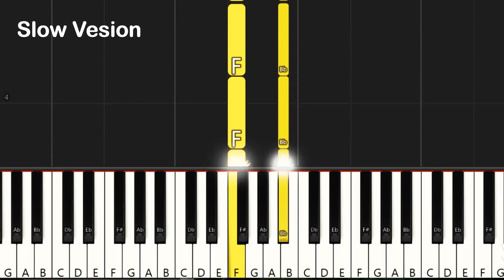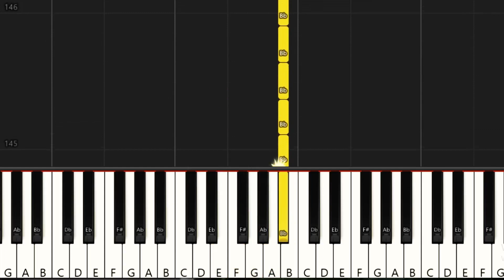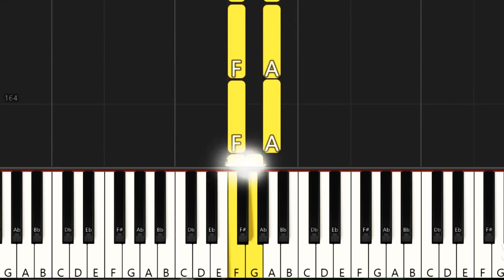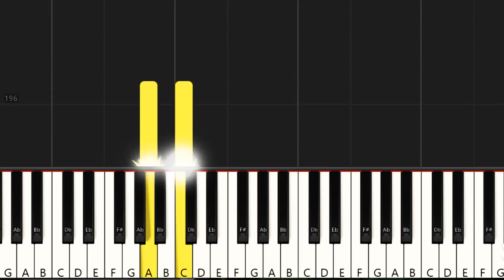Coldplay - The Scientist - Very Easy Piano Tutorial (Slow)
Learn How To Play The Scientist Piano For Beginners (Easy Piano Notes) by PİANO FOR EVERYONE
 With Piano For Everyone, you will be a PIANIST :))